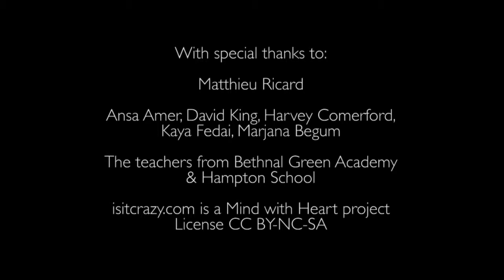Matthieu Ricard 4 of 5 What Are Other Ways To Cultivate Happiness?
Young Londoners from Bethnal Green Academy and Hampton School interviewed Matthieu Ricard, the Buddhist monk that popular media called the happiest man in the world. Here are five extracts from this interview on happiness and its causes, designed to support debates in secondary schools.

Mind with Heart is a charity dedicated to giving the space to young people and their educators to investigate and experience empathy, altruism and compassion.